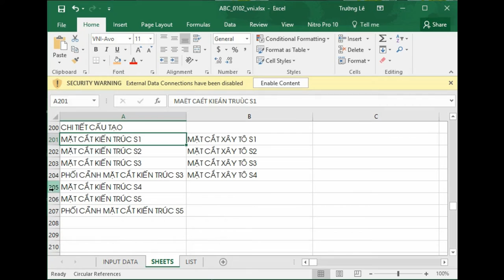Tip Of The Day 08: "Map" data to your Sheets's names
A LayOut 2017 tip for savingtime in manage sheets's names.